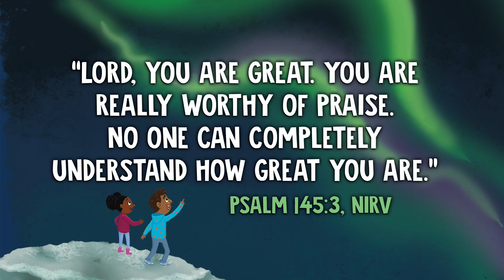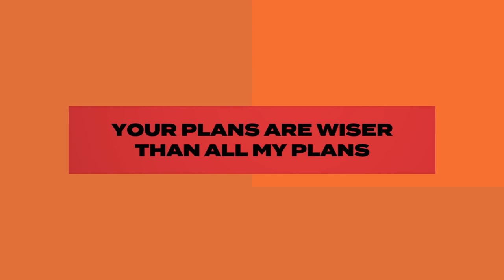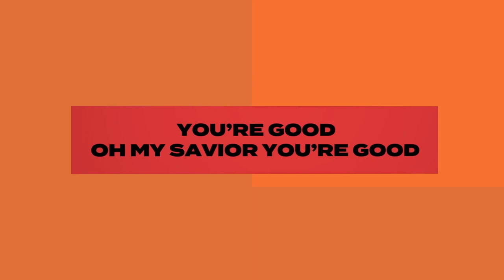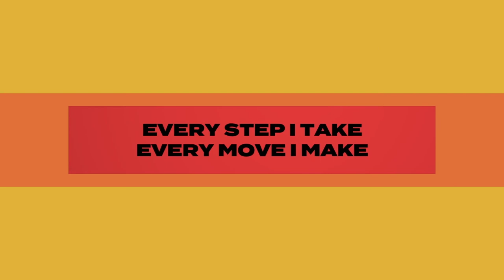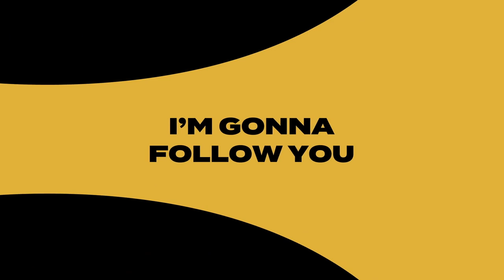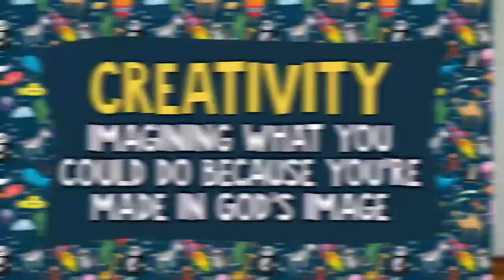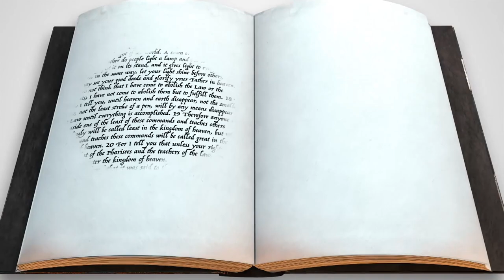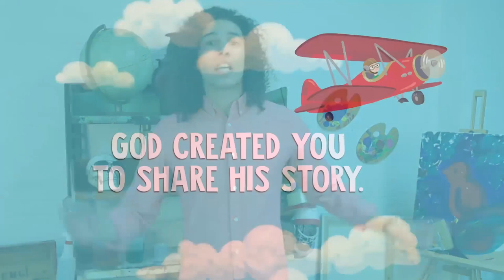9 6 20 Base Camp Online Indescribable Week 5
It's amazing how Jesus used common items to help us understand how we illustrate living and loving like Jesus.  This week in Base Camp we watch how Jesus teaches His followers that we are Salt and Light.  Jesus calls us salt and light in order to illustrate that  we are called to share Gods story. Where ever salt and light are present it makes a big impact and difference where ever it is present. There is no hiding light and there is no use for salt that looses its saltiness. We can join Jesus in His mission given to His followers and share His story to those in our life circles.  Who was it that first shared with you Gods story?